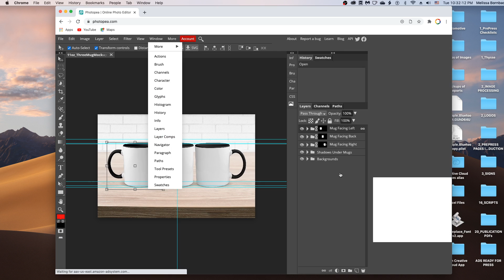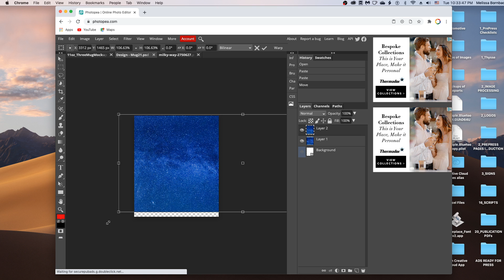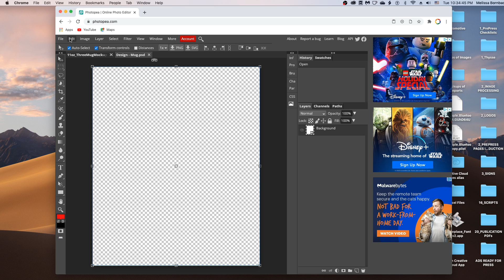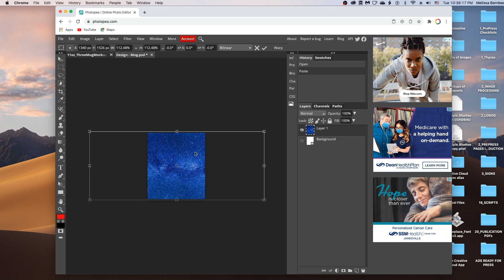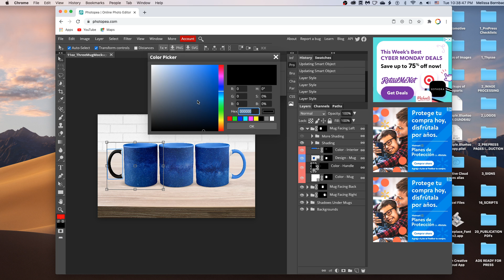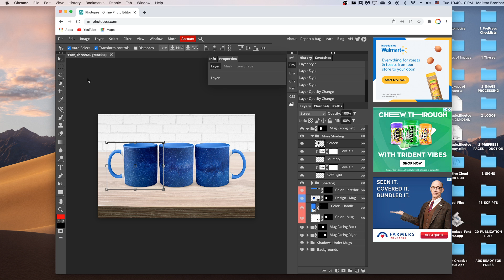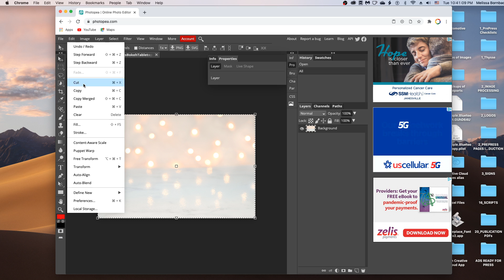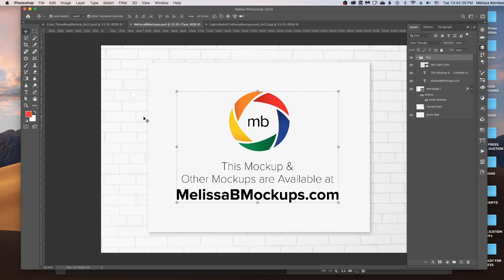Photopea Tutorial - Three Mug Mockup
Instructional video showing how to edit the three mug mockup in Photopea. This mockup is available at MelissaBMockups.com.